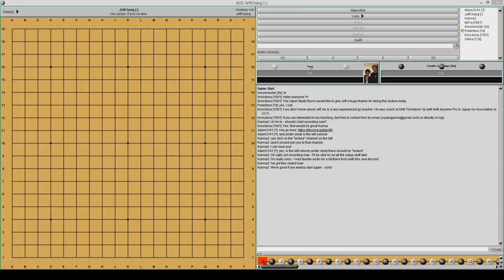Jeff - lecture on reading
Su Yang, a Finnish go player ranked EGF 6 dan reviews his game against Zen and talks about reading.